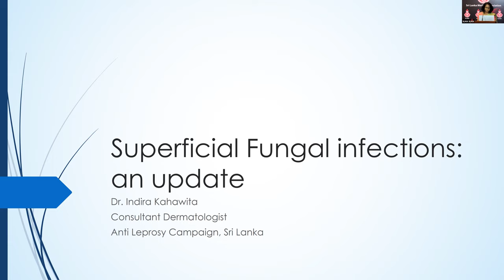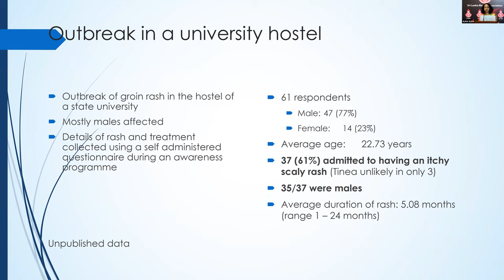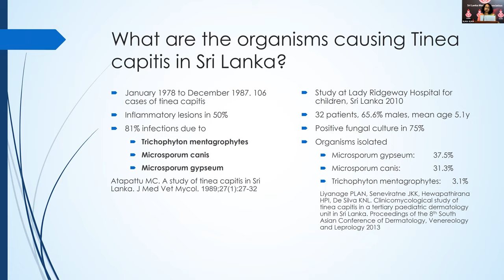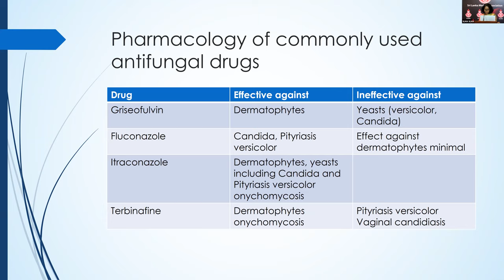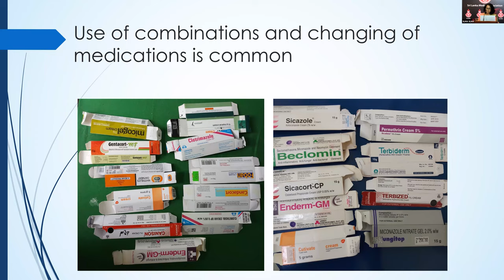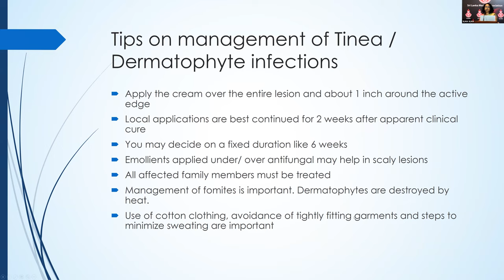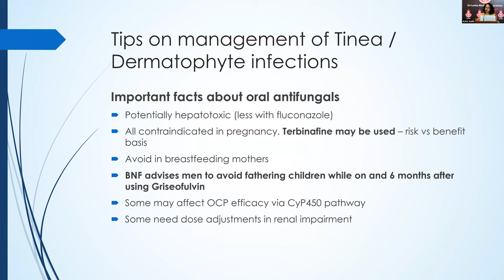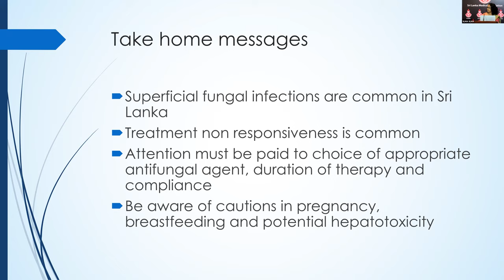Therapeutic Update on Management of Superficial Fungal Infections 05.11.2021